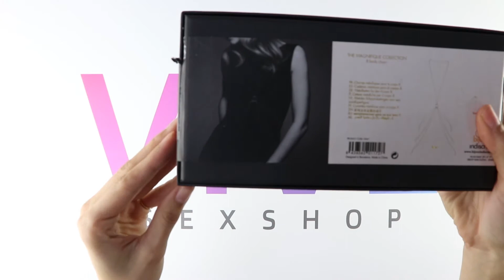APRENDE a mejorar la AUTOESTIMA 💍|| Magnifique 8 body chain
¿Estabas buscando una razón para ponerte guapa, salir y mejorar tu autoestima? Estas cadenas son las excusa perfecta.

MAGNIFIQUE 8 BODY CHAIN son cadenas corporales en forma 8 para llevar con tus looks favoritos, lencería o, simplemente, sobre la piel.

Accesorios inspirados en los bailarines de cabaret de Nueva York de la década de 1920: mujeres inconformistas, sensuales y llamativas ...

¡La colección Bijoux Indiscrets Magnifique es 100% ajustable! Las cadenas MAGNIFIQUE 8 BODY CHAIN se pueden adaptar al cuerpo con un cierre ajustable. Estos hermosos diseños mejoran la forma femenina. Esta diseñado para mejorar la forma femenina con las pequeñas cadenas que abrazan tu cuerpo, resaltando tus áreas más sensuales.

Cómo usarlo:
- Perfecto con escotes, vestidos o tops ajustados
- Coloque el accesorio sobre tu ropa, lencería o sobre la piel desnuda. O pruebe las tres opciones el mismo día: recuerde que Magnifique se puede usar como accesorios tanto de moda como para encuentros eróticos.
- Coloque la cadena cerrada sobre su cabeza y descanse sobre su cuello.
- Ajuste la parte restante del accesorio a su cintura con el cierre ajustable.
- ¡Combínalos con empanadas FLASH y larga vida sin tirantes! ¡Una pareja escandalosa!

No dudes en probar MAGNIFIQUE 8 BODY CHAIN.  Puedes encontrarlo al mejor precio en nuestro SexShop online, en el siguiente enlace: